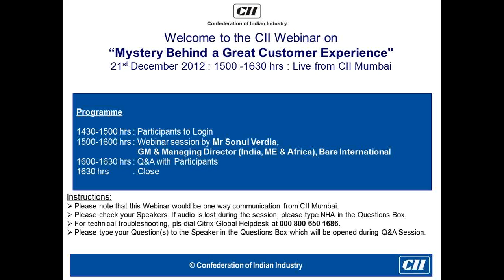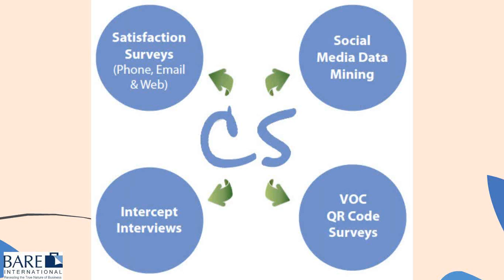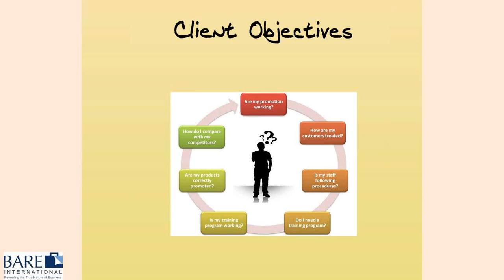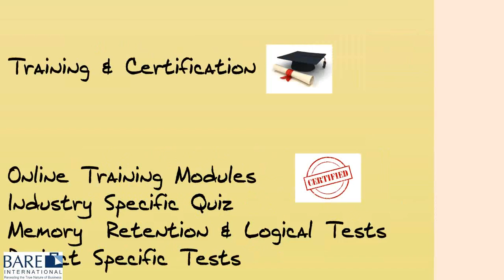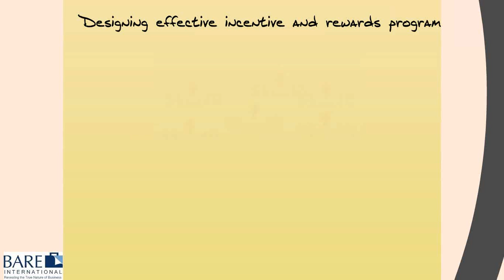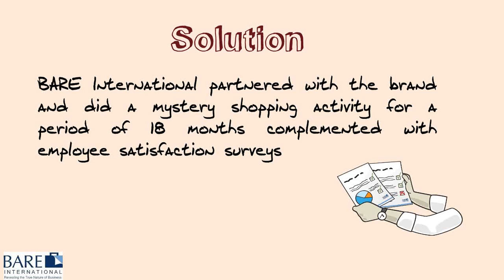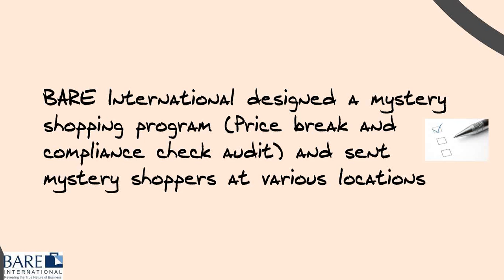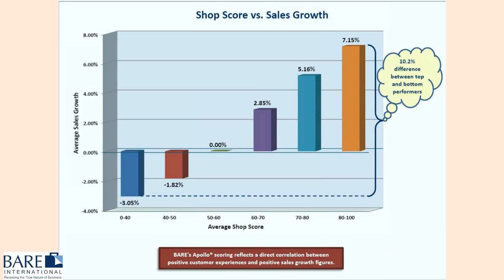Mystery Behind a Great Customer Experience